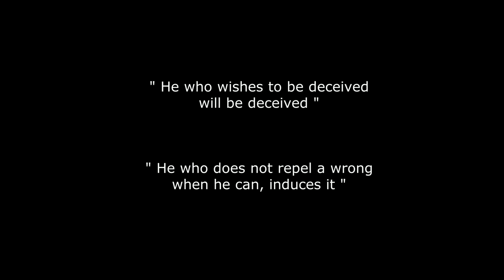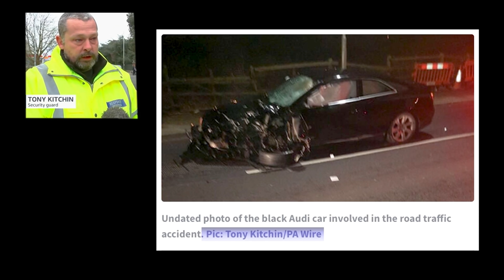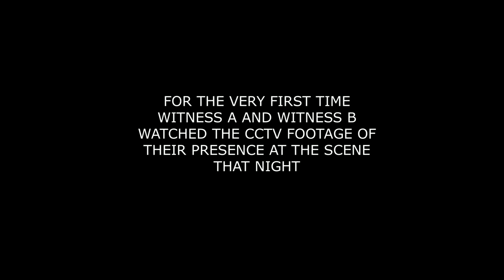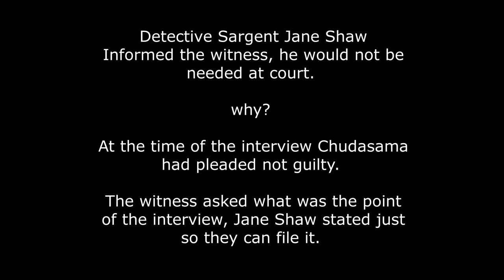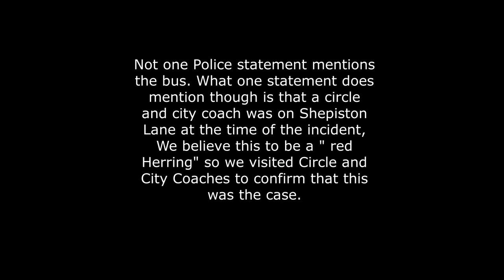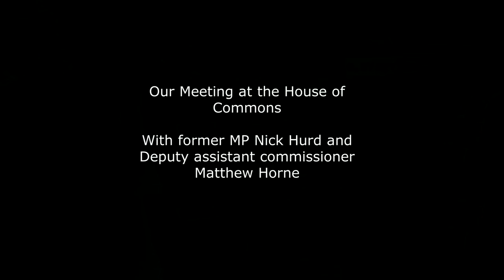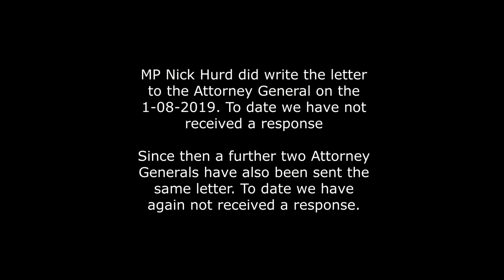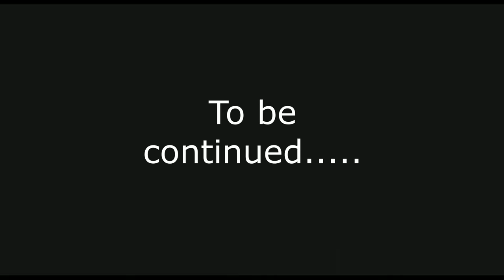Josh - George - Harry - 3 boys Murdered - Documentary Part 1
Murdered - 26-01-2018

Please ask for permission to use this video